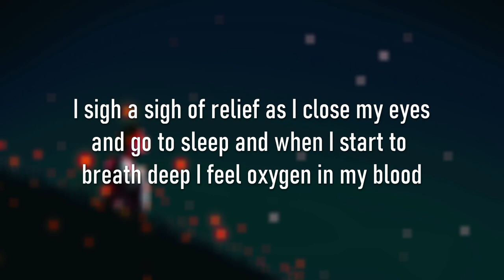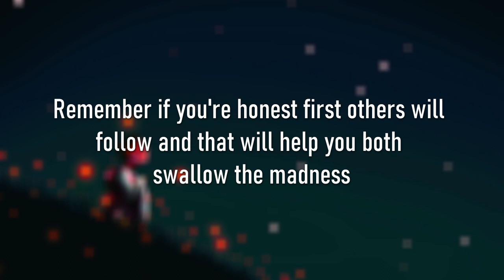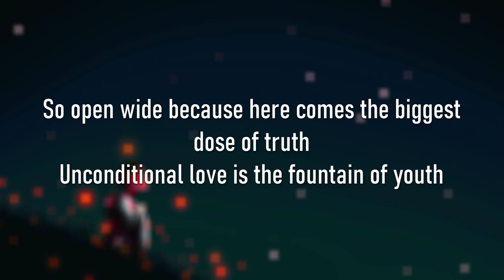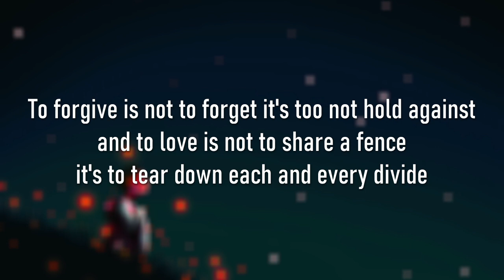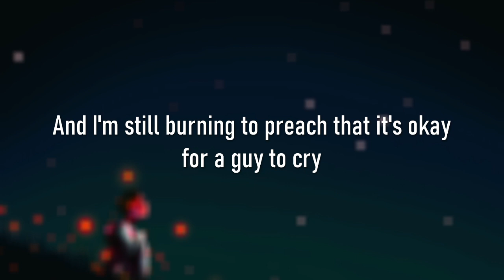Inspiring Poem - Spoken Word Poetry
Thank You Marie!!

Original Poem By Clay Follmann. I performed this Poem at William Penn University's 2019 Slam Poetry contest and got first place. I wrote this poem back in fall of 2017, which was around the same time I started writing songs on guitar. It helped me get through a difficult time and provided me with the inspiration that I needed to keep going. I hope it does the same for you. Enjoy! - Adobe

Lyrics:

Ever notice the world does not make
an ounce of sense?
Unless you think of it in terms of balances
and cents
There are test that determine if and where
you go to college
and the basis of these tests
is your knowledge
But does the test really show which of
us is smarter?
If you didn't know English wouldn't
it be harder?
So the reason the best work in a factory
is cause unlike all the rest
they couldn't go out and get their degree
Money plays such a big role in religion
It supports the church so amen let
everyone pitch in
But does the offering have to be so
pushy and public?
The money is worth the same
whether the plate gets to touch it
Sure, it's a touchy subject
and we frown when it gets mentioned
Tension causes silence and apprehension
and haults a solution to confusion
And preaches money equals inclusion
while the poor are equal but
they have got stuck in seclusion
I'm hoping that I'm provin that you could
do it if you try
Not by the words that are listed inside
this line
But the fact that you're drawing inspiration
from a random guy who considers
himself shy and only says "hi"
on the by and by
I sigh a sigh of relief as I close my eyes
and go to sleep and when I start to
breath deep I feel oxygen in my blood
Start to creep into my mind and let the
imagination seep, there's a leak in my
brain so inspiration is what I weep
Cause tears aren't always full of sadness
and smiles aren't always full of gladness
Remember if you're honest first others will
follow and that will help you both
swallow the madness
And this emotional blackness is scary
but temporary, its fairly subjective
so focus on you and your life's objective
That's not being selfish it's just your perspective
minds open to ideas they find unexpected
and can see have been long ago rejected
I see we've been infected, society was
once injected with a drive for formalness
where we will only accept normalness
But let's be honest we will all fall short of this
so we form a fist at the ones who won't
become conformisists
It's unfortunate, to see a child fake that
they have joy outside, they're like a golden
happy meal with no toy inside
Then we stare with surprise in our eyes when
we learn that the face that once smiled
so wide had become a victim of suicide
That kid died, and when will we decide,
to put our differences aside and learn
that we don't have to choose a side
So open wide because here comes the biggest
dose of truth
Unconditional love is the fountain of youth
To forgive is not to forget it's too not hold against
and to love is not to share a fence
it's to tear down each and every divide
Physical and in your mind, and I hope that's how
all my friendships are and that's how they
will always be defined
I'll resign, with one last slice of life advice
if you're doing what's right you will not
have to think twice
I hope these words suffice throughout your life
and resonant great tides of light when your
life becomes darker than the darkest night
It just might, and it probably will but my hope
is you will cope with music instead of a pill
And I'm still yearning to reach away and touch
the sky
And I'm still learning to teach myself to
say goodbye
And I'm still overturning every day in my
mind
And I'm still burning to preach that it's okay
for a guy to cry
So let's see if I finally believe myself
and excuse me while I go and grab a
tissue from the shelf